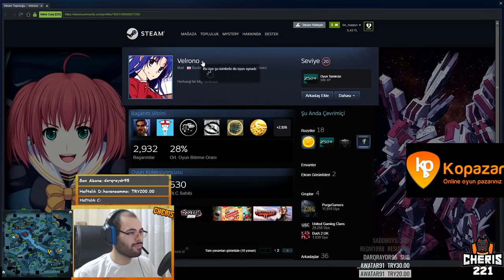Rakibe Zulmeden Ölümsüz Huskar Gameplay